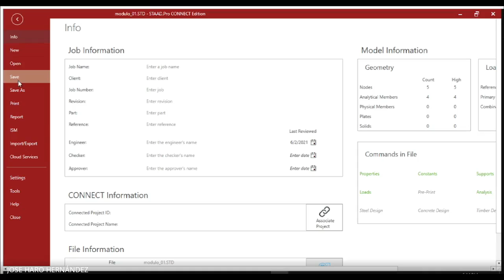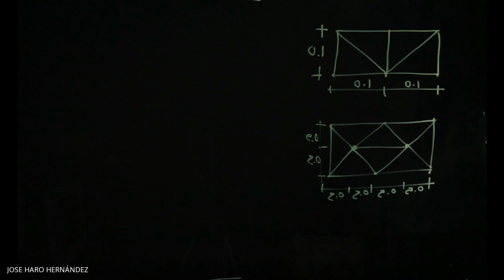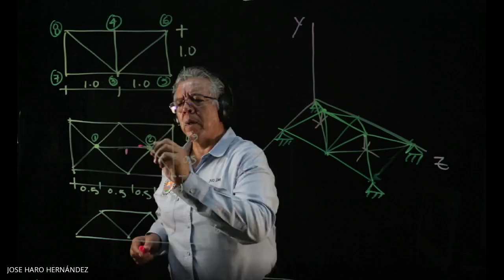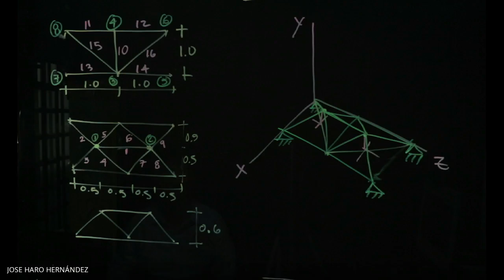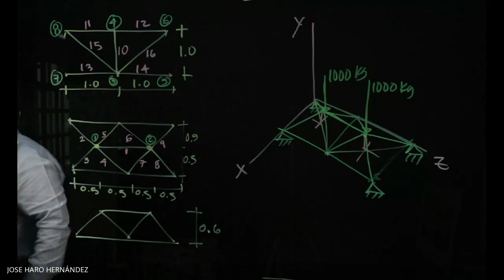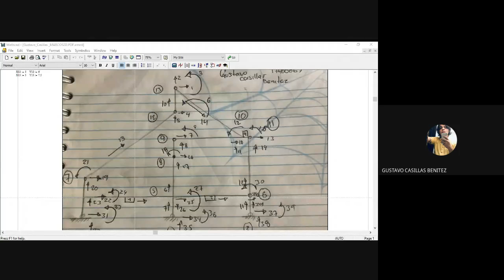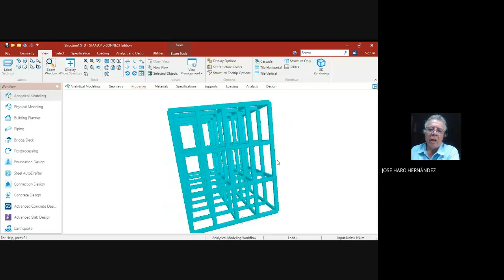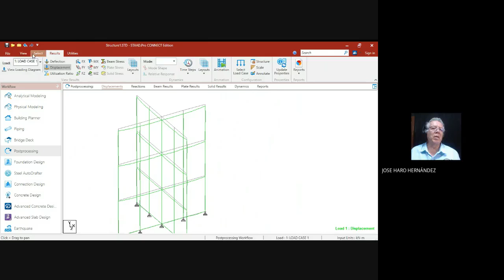Armaduras Espaciales AEA 2A 56 2021 06 02 at 16 16 GMT 7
Método de Rigidez para Armaduras Espaciales